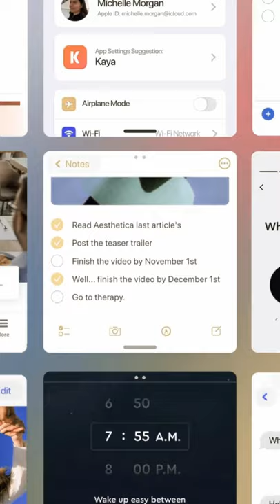iOS 16 concept Trailer